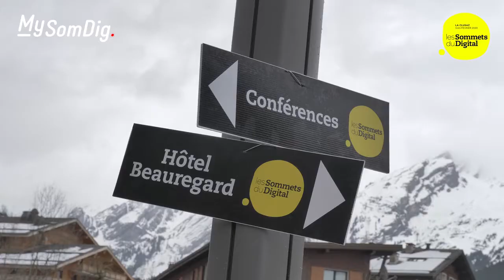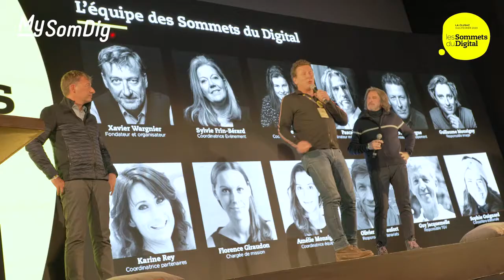MySomDig 2020 - Saison 3 - Episode 1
Retrouvez tous les participants de la 5e édition des Sommets du Digital 2020 à La Clusaz avec au micro de Pascal Cübb :
Laurent Buanec – Twitter
Sophie Lacoste Dournel – Fusalp
Mathieu Cervety – Youtube
Nicolas Giraudon – AFP
Alex JAYFFRAY – START-REC
Luc Barruet – Solidarité Sida et Solidays
Agathe Bousquet – Publicis Groupe France